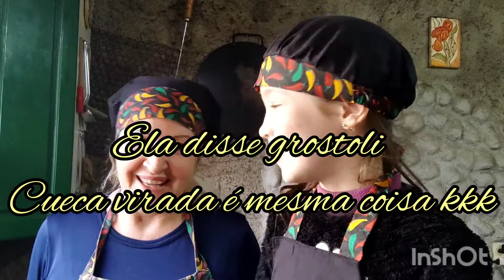Ensinando a netinha a fazer grostoli ou cueca virada .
Receitinha da massa :

3 ovos inteiros
3 colher de margarina
6 colher de açúcar (mas se quizer mais doce coloque mais )
1 colher de sopa de vinagre ou cachaça
1 xícara de leite morno (desmanchar a manteiga no leite )
6 xícaras de farinha de trigo
1 tampa de fermento Royal ou uma colher bem cheia .
1 colher de (café) de sal .

fritar em óleo quente e
passar açúcar com canela .

vizitem meu canal
Simone plantas e flores meu vício

Obrigado ☺️😘